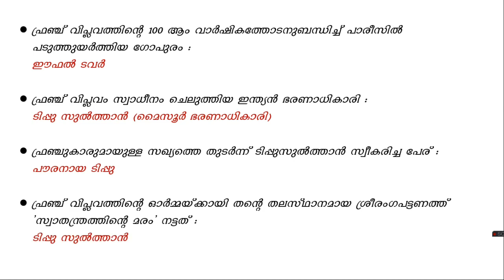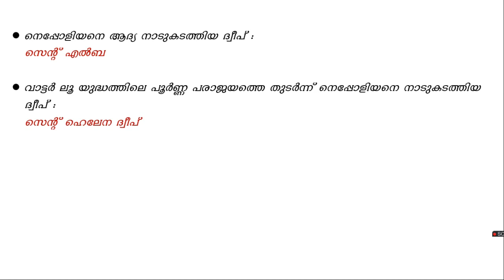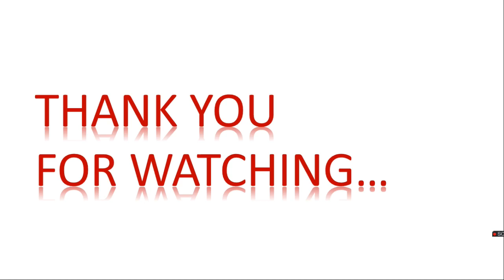FRENCH REVOLUTION PSC MALAYALAM | ഫ്രഞ്ച് വിപ്ലവം | FRENCH VIPLAVAM KERALA PSC | LDC|LGS|PRELIMS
ഫ്രഞ്ച് വിപ്ലവം : 1789 മുതൽ ഫ്രാൻസിലും അതിന്റെ കോളനികളിലും ദൂരവ്യാപകമായ സാമൂഹികവും രാഷ്ട്രീയവുമായ പ്രക്ഷോഭത്തിന്റെ കാലഘട്ടമായിരുന്നു . വിപ്ലവം രാജവാഴ്ചയെ അട്ടിമറിച്ചു , ഒരു റിപ്പബ്ലിക് സ്ഥാപിച്ചു , രാഷ്ട്രീയ കലഹങ്ങളുടെ അക്രമാസക്തമായ കാലഘട്ടങ്ങളെ ഉത്തേജിപ്പിച്ചു , ഒടുവിൽ നെപ്പോളിയന്റെ കീഴിലുള്ള സ്വേച്ഛാധിപത്യത്തിൽ കലാശിച്ചു , അതിന്റെ പല തത്ത്വങ്ങളും പടിഞ്ഞാറൻ യൂറോപ്പിലും അതിനുമപ്പുറത്തും അദ്ദേഹം കീഴടക്കിയ പ്രദേശങ്ങളിലേയ്ക്കും കൊണ്ടുവന്നു. ലിബറൽ, റാഡിക്കൽ ആശയങ്ങളിൽ നിന്ന് പ്രചോദനം ഉൾക്കൊണ്ട് വിപ്ലവം ആധുനിക ചരിത്രത്തിന്റെ ഗതിയെ ഗണ്യമായി മാറ്റി, കേവല രാജവാഴ്ചയുടെ ആഗോള തകർച്ചയ്ക്ക് കാരണമാവുകയും റിപ്പബ്ലിക്കുകളും ലിബറൽ ഡെമോക്രസികളും പകരം വയ്ക്കുകയും ചെയ്തു . വിപ്ലവ യുദ്ധങ്ങളിലൂടെ, കരീബിയൻ മുതൽ മിഡിൽ ഈസ്റ്റ് വരെ വ്യാപിച്ച ആഗോള സംഘട്ടനങ്ങളുടെ ഒരു തരംഗം അത് അഴിച്ചുവിട്ടു . വിപ്ലവത്തെ മനുഷ്യചരിത്രത്തിലെ ഏറ്റവും പ്രധാനപ്പെട്ട സംഭവങ്ങളിലൊന്നായി ചരിത്രകാരന്മാർ പരക്കെ കാണുന്നു .

This video is useful for all PSC Exam. Those who are practicing for PSC LDC, LGS ,LP/UP ASSISTANT OR ANY exam it might be helpful.